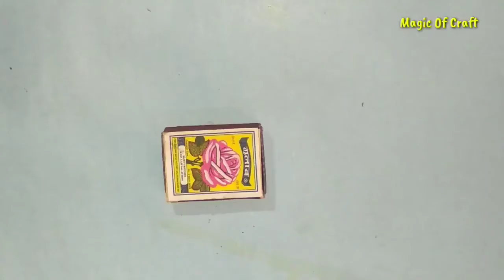How to make Sorry Massage box